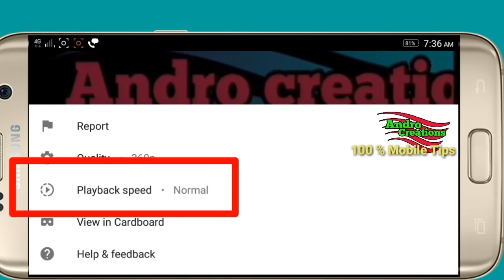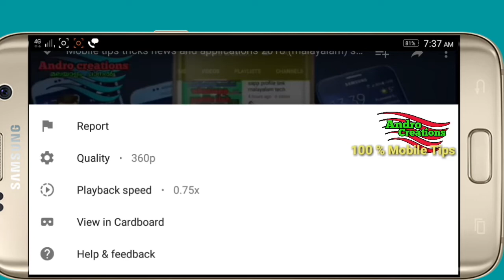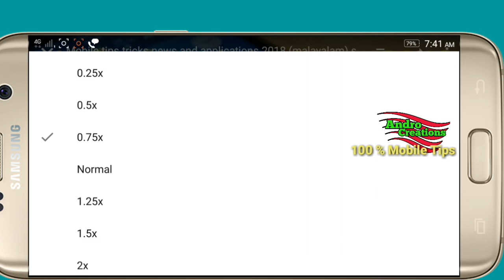Youtube tips 2018- How can change play speed in youtube video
How can change play speed in youtube video (malayalam)

Andro Creations.
100% mobile tips.